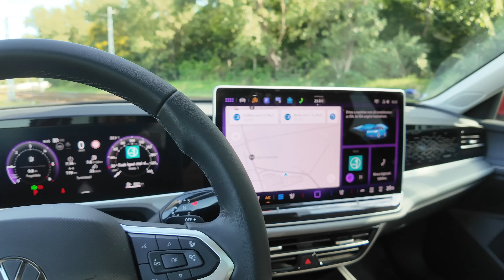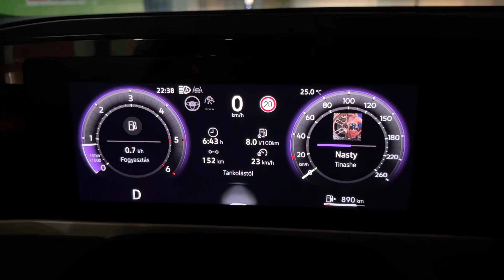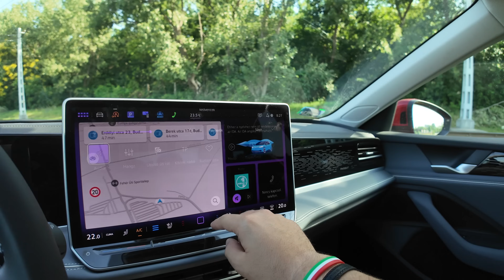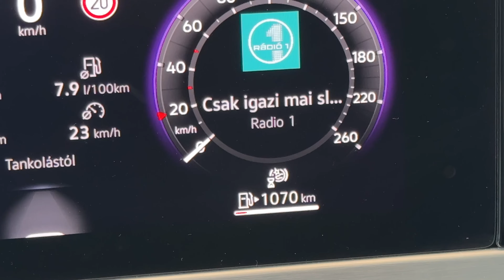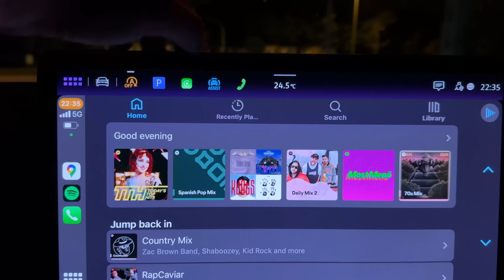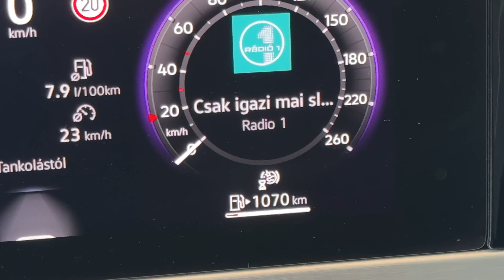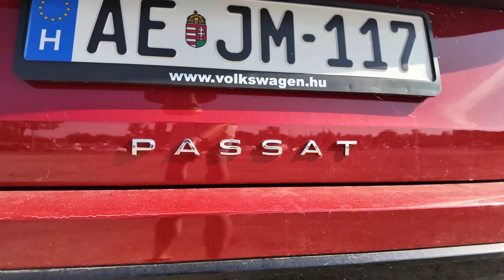1000+ km HATÓTÁV! | Volkswagen Passat (2024) 2.0 TDI | TESZT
Immár a Skoda fejlesztőcsapata készítette a 9. generációs Passatot. Meg is látszik ez a méretén, a formatervet tekintve viszont nagyon biztosra ment a Volkswagen. Csak kombi karosszériával és automata váltóval vásárolható meg, hozzám ráadásul dízelmotorral került. Igazi kuriózum ez lassan.

Eszközök, amiket használok:
➤ Kamera I: Sony A7s III + Tamron 28-75 mm f/2.8
➤ Kamera II: DJI Osmo Pocket 3 + DJI Mic 2
➤ Mikrofon I: DJI Mic 2
➤ Mikrofon II: FiFine AM8
➤ Telefon I: Apple iPhone 15 Pro
➤ Telefon II: Samsung Galaxy S24 Ultra
➤ Laptop: Apple Macbook Pro 16" M1 Max

Időbélyegek:
00:00 - Ez lesz az utolsó Passat?
02:03 - Külső, méretek, csomagtartó, dizájn
05:58 - Beltér, fedélzeti rendszer
09:42 - Motorválaszték, 2.0 TDI, vezetés, dinamika
13:58 - Futómű, kormányzás
15:20 - Vezetősegítő rendszerek
17:00 - Fogyasztás
18:00 - Ár, összegzés, versenytársak